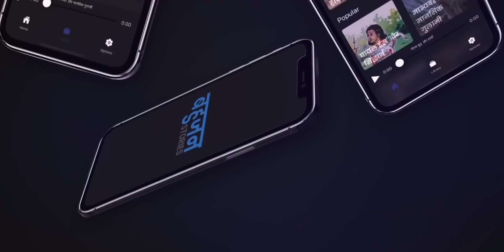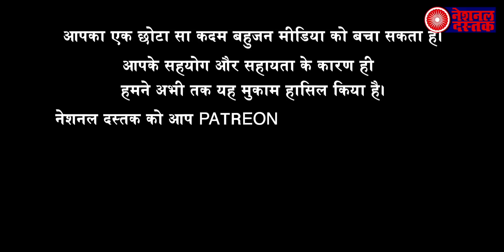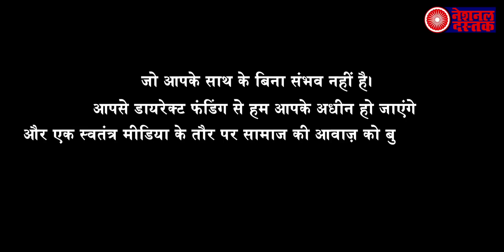उत्तर प्रदेश: ST SC लोगो ने दिखाई एकता, एक शख्स द्वारा जाति सूचक टिप्पणी करने पर घेर लिया तहसील